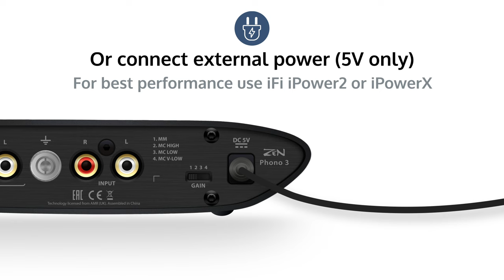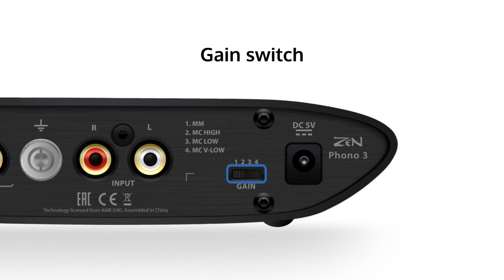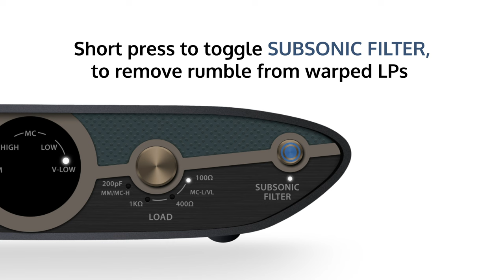ZEN Phono 3 Quick Set-Up Guide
Turn On, Tranquillity...

See how to set up the NEW ZEN Phono 3 here!